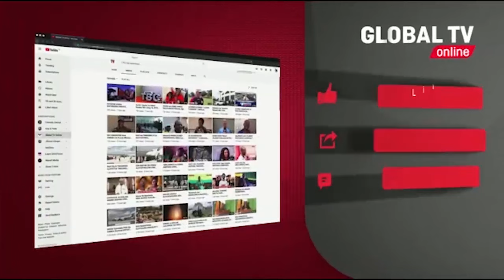BINTI AUAWA kwa KUCHOMWA na KISU MOROGORO, MWENYEKITI AZUNGUMZA - ''NI TUKIO LA 3''...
Mwanamke mmoja ambaye jina lake halijafahamika  anayekadiriwa kua na umri wa miaka 15-25 amekutwa ameuawa usiku wa kuamka leo disemba 12 katika  mtaa wa mafisa kwa Mambi kata ya Mafisa Manispaa ya Morogoro  kwa kuchomwa na kisu sehemu za mwili wake .

Global Tv Online imefika eneo la tukio na kuzungumza  na mwenyekiti wa mtaa  ambapo amesema katika mtaa huo tukio kama hilo ni mara ya tatu linatokea msisitizo kwa jamii kuacha kujichukulia sheria mkononi

Mwenyekiti anasema katika eneo la tukio imekutwa kisu na simu ndogo huku marehemu huyo akiwa na majeruhiwa sehemu mbalimbali za mwili wake ikiwemo mkononi na kichwani

Jitihada za kumtafuta kamanda wa Polisi mkoa Morogoro zinaendelea ili kufahamu undani wa tukio hilo